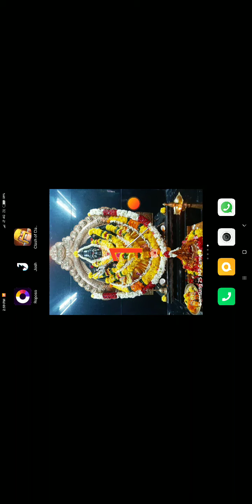21 June 2021